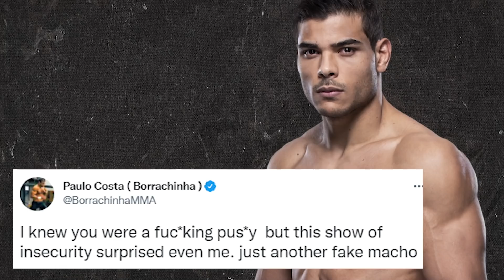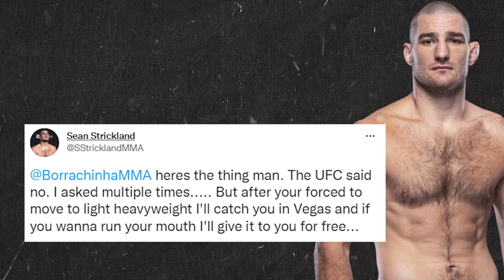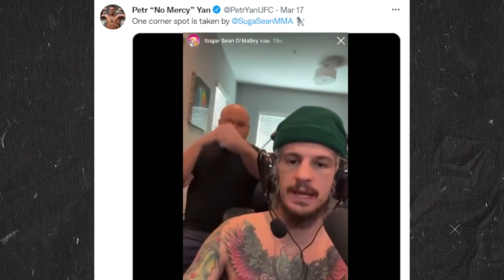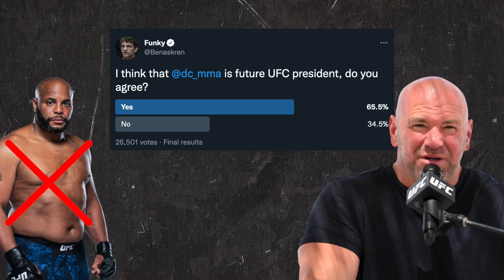BREAKING! UFC Fighter PULLS OUT of FIGHT, Colby Covington REACTS to Joe Rogan, Darren Till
UFC news today, we have a UFC fighter pulling out of a fight. Then we have Colby Covington reacting to Joe Rogan and much more.

-UFC Fighter pulling out of a fight

-Dana White interview on who will replace him as the UFC boss

-Darren Till GOES OFF on Israel Adesanya

-Henry Cejudo willing to corner Petr Yan

-Paulo Costa and Sean Strickland beef escalates

-Leon Edwards plans on dethroning Kamaru Usman

-Colby Covington chimes in on people trying to cancel Joe Rogan

-Colby Covington calls out Israel Adesanya for a middleweight title shot